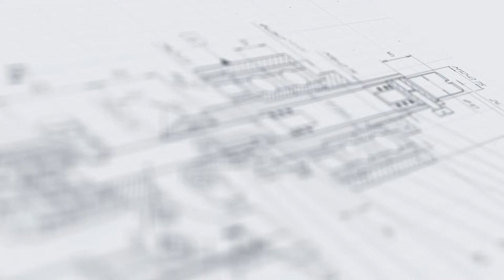Полуавтоматический настольный укупор МЗ-400П Плюс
В данном видео показан принцип работы полуавтоматического настольного укупора МЗ-400П Плюс

Описание:

Полуавтоматический настольный укупор МЗ-400П Плюс выполняет деликатную завальцовку алюминиевых колпачков на стеклянных флаконах. Прецизионная укупорочная головка демонстрирует высокую точность усилия закрутки, что позволяет добиться оптимальной герметичности упаковки.

Машина имеет компактную и эргономическую конструкцию настольного типа. Для размещения тары предусмотрен подстаканник, благодаря которому предотвращается ее опрокидывание во время работы. Подстаканники легко заменяются, что позволяет использовать в работе разноформатные флаконы. В зоне укупорки установлен датчик наличия тары, который подает сигнал на запуск цикла укупорки.

Машина отличается простотой настройки и переналадки. Чтобы отрегулировать положение флакона в ограничителе тары, требуется лишь установить флакон в ограничитель, открутить гайки, отрегулировать необходимое расстояние в пазах и закрепить их. Корпус и основные элементы выполнены из нержавеющей стали и анодированного алюминия. Широкая функциональность и экономичность делают модель оптимальной для производств с небольшим объемом продукции.

Характеристики:

Отрасль: Комплексное оснащение фармацевтического производства;
Тип колпачка: алюминиевый 1113;
Тип флакона: ФГ-2R;
Напряжение, В/Гц: 220/50;
Габариты, мм: 440×380×170;
Масса, кг: 15.